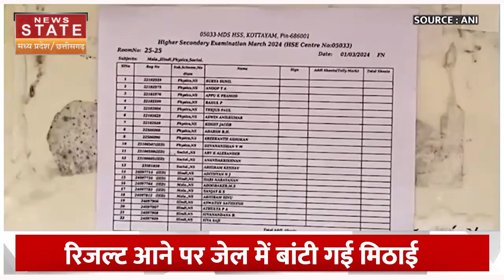UP Board Result 2024: Shahjahanpur की जेल में बंद कैदियों ने दिखाया कमाल, नंबर हैरान कर देंगे!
यूपी बोर्ड एग्जाम का रिजल्ट 20 अप्रैल को आया..जिसके बाद परीक्षा में टॉप करने वाले छात्रों की बात हो रही है.. लेकिन क्या आप जानते हैं कि जेल बंद कैदियों का रिजल्ट कैसा रहा. जानने के लिए देखिए वीडियो-

The result of UP board exam came on 20th April.. after which there is talk about the students who topped the exam.. but do you know how was the result of the jailed prisoners. Watch the video to know-